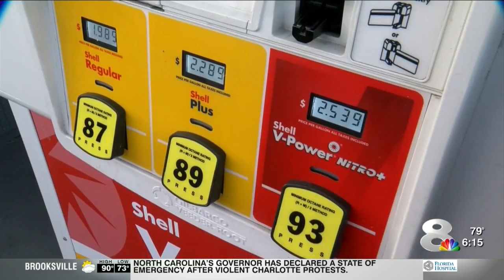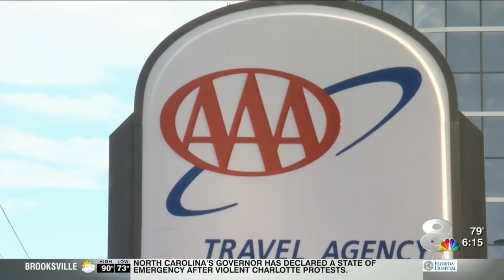Premium vs regular gas